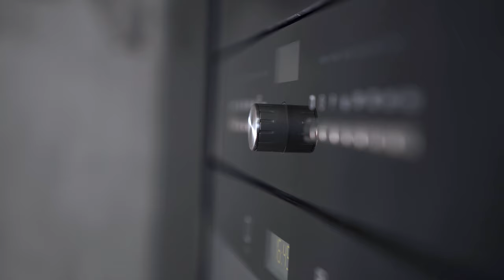Shivan Ramouter & Rishi Ram - Coal Pot [ 2k22 Official Music Video ]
Song Credits & Info
Artist(s) - Shivan Ramouter & Rishi Ram
Song Title - Coal Pot
Produced By Rishi Mahatoo
@ Maha Studio
VIDEO & EDITING: DINESH MAHARAJ (DJ DIN) - ENHANCED VIDEO PRODUCTION

Your One Stop Destination For All The Latest & Oldest Songs